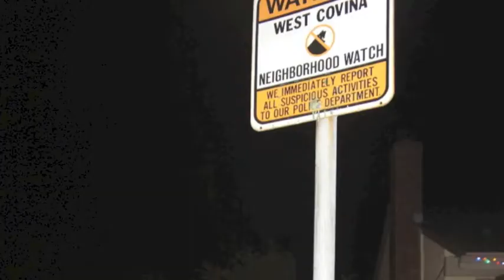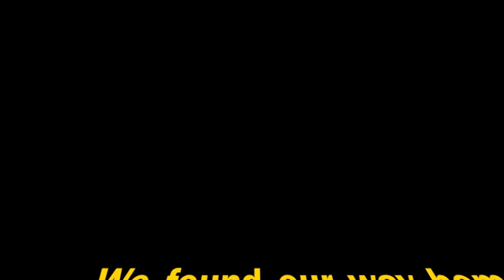VLOG #1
January 2, 2013 || First vlog, more to come!
COPYRIGHT INFORMATION:
+We do not own the audios
+Credits to the zombie kid interview for the turtle audio
+Credits to Daylight remix for their song Ninjasonik.